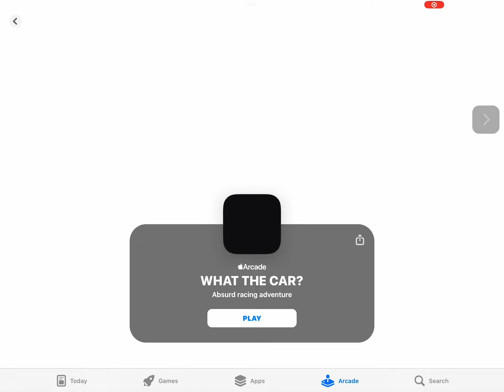What The Car? ~ Day 20 ~ just gameplay no commentary